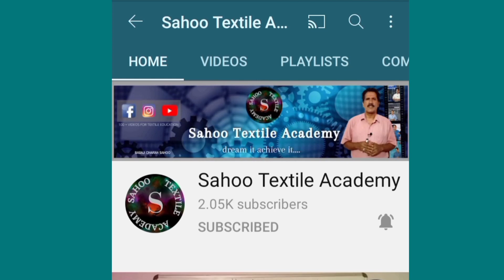Slub Yarn Production Insights || With Sreevalsalan Sir || Sahoo Textile Academy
Welcome to Sahoo Textile Academy! We are excited to share our latest video with you.

In this video, we dive into the world of spinning and textile industries, and explore the basics of spinning calculation and drafting. If you are interested in learning more about these topics, then you won't want to miss this informative video.

🔧 Maintenance Schedule: Learn how to maintain your spinning machinery with our maintenance schedule video series.